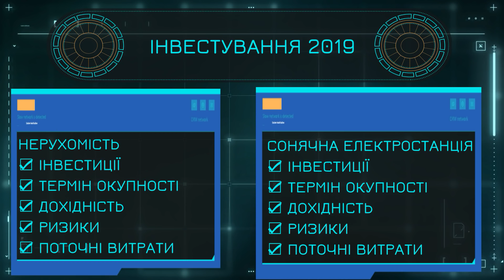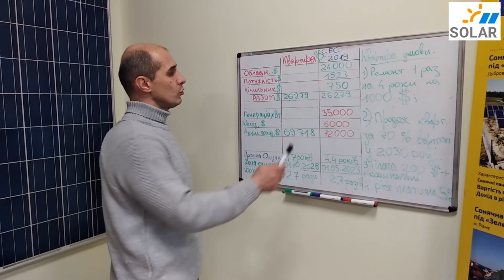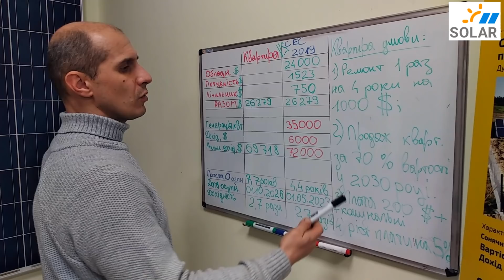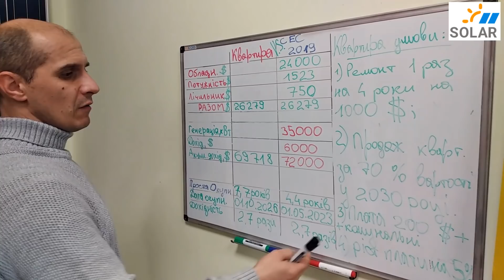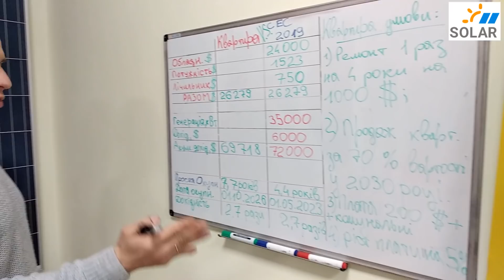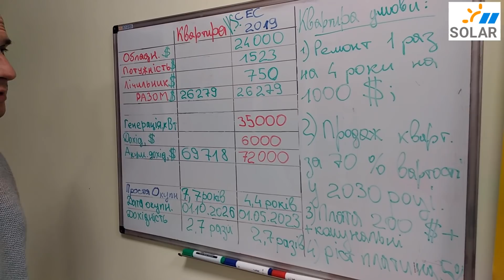Бізнес ідеї 2019 /// Порівняння дохідності сонячної станції та нерухомості.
Як зробити так, щоб ваші заощадження в найближчі роки не просто лежали в "банці" чи знецінювалися, а ефективно працювали та примножувалися?

Місць та способів інвестування - безліч. Напрямок інвестування в першу чергу визначається сумою, яку інвестор готовий вкласти, у відео розглянемо два принципово різні підходи до вкладення коштів - класичний з придбання нерухомості та трендовий з побудови сонячної електростанції під "Зелений тариф".

Офіс 33000, Україна , м. Рівне, вул. Кавказька 3, офіс 410

На нашому каналі ми детально розповідаємо про будівництво сонячних  електростанцій, технічні та юридичні нюанси, проводимо огляди обладнання, сонячних технологій в Україні та світі і багато іншого. Не забувайте оцінити наші відео і залишити свою думку в коментарях! Нам буде дуже приємно відчути вашу підтримку!